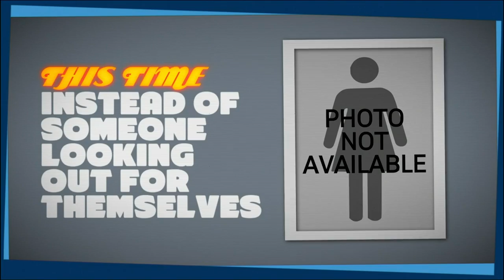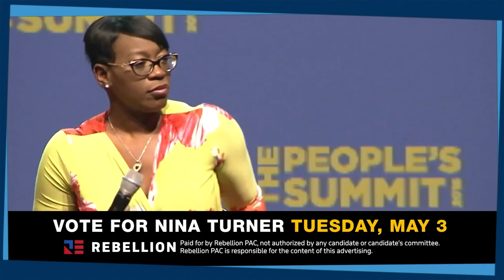Choose Which Attack Ad Is The Best!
Progressive hero Nina Turner is running for Ohio’s 11th Congressional district in Cleveland and she needs all the help she can get to defeat corporate-backed incumbent Shontel Brown. Cenk Uygur, John Iadarola, and Francesca Fiorentini discuss on The Young Turks.

220429__TA04NinaTurner